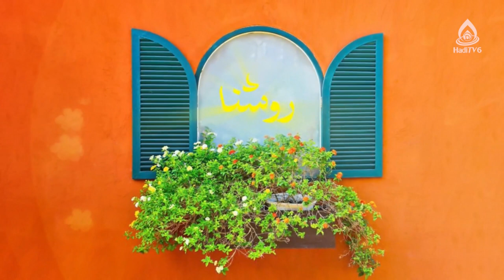مزایای فردی و اجتماعی سبک زندگی عزتمندانه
سبک زندگی عزتمندانه، قسمت ۴